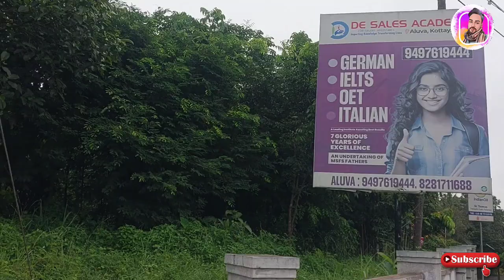Gas cylinder ki khatam kahani | kerala construction job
Yeh video ek khas anubhav ko share karta hai, jo humne Kerala mein apni rozmarra ki zindagi ke dauran dekha. Dinbhar ke kaam ke baad, jab humne apne chhote se room mein khana banane ki tayyari ki, toh achanak gas cylinder khatam ho gaya! Chawal toh tayar ho chuka tha, lekin sabzi ka kya? Yeh chhoti si dikkat hamare liye ek unexpected adventure ban gayi.

Is video mein aapko sirf cooking ka ek kissa hi nahi milega, balki humare room ka ek tour bhi hoga, jisse aap dekh sakenge ki hum Kerala mein kaise rehte hain. Jab hum gas cylinder bharwane chale, toh raaste ki khoobsurti – hariyali se ghiri sadken aur local bazaar ki jhalakiyan – ko bhi capture kiya. Aakhir mein hum pahunche petrol pump, jahan cylinder bharwane ka process dikhaya gaya hai.

Yeh video ek aam cooking experience ke saath-saath Kerala ki zindagi ke chhote-chhote struggles aur khushiyon ka ek hissa hai. Yahaan kaam karna jitna romanchak hai, utna hi challenging bhi. Is video ke madhyam se hum aapko apni zindagi ki ek jhalak dena chahte hain – ek safar jo humare liye yaadon ka hissa ban gaya.

Toh chaliye, humare saath is chhoti si kahani ka hissa baniye – chawal ki jeet, sabzi ki haar, aur gas cylinder ka ek naya kissa!

Agar aapko yeh video pasand aaya ho, toh apni rai zarur dein! Video ko like karein, apne doston ke saath share karein, aur hamare channel ko subscribe karna na bhoolein, taaki aapko aise hi interesting aur daily life ke experiences dekhne ko milte rahein. Aapke support se humein aur bhi accha content banane ka motivation milta hai, toh comment section mein apne vichar zarur batayein. Humein aapki feedback ka intezaar rahega!

kerala ke bare mein jankari in hindi
kerala me majduri kitna hai
kerala ke bare mein jankari
kerala me kitna majduri milta hai
kerala me raaj mistri ko kitna majduri milta hai
kerala ka kam,information about kerala in hindi
kerala job vacancy today hindi
kerala me kaam kaise paye
kerala touropedia hindi
kerala ka vasha
kerala ka khana
kerala ka vasha video
kerala labour job
kerala labour jobs
kerala construction job
kerala construction works
kerala work